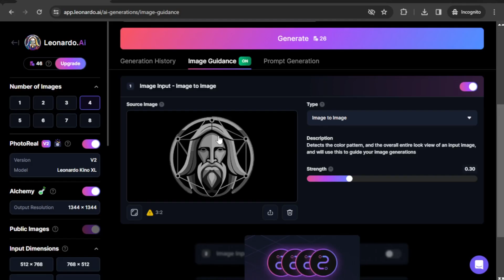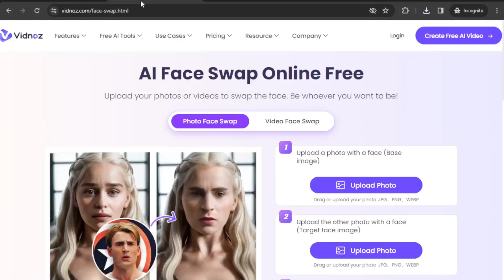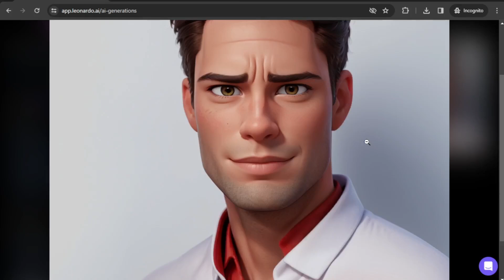I Turned My Normal Pictures into CARTOON Style using AI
Friends, in this video, you will see how I have explained how you can use AI to convert your normal looking photos into cool cartoon style pictures and that too for free, so watch the video. If you like the video, please like it , Thanks